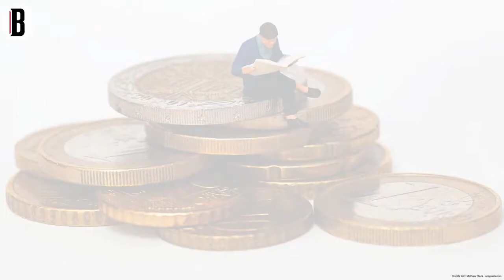Il Bollettino TV - M&A, deteriorati e profittabilità - prospettive sistema bancario italiano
La contesa recente per rilevare la quota di maggioranza Carige detenuta dal fondo interbancario di tutela dei depositi ha riportato l’attenzione su una delle tendenze di fondo che avranno un impatto rilevante sul sistema bancario italiano nel prossimo anno. Oltre al percorso di consolidamento che si realizzerà verosimilmente mediante operazioni straordinarie di fusione acquisizione, particolare attenzione meritano ancora la gestione dei crediti deteriorati, con particolare riferimento alla categoria Unlinkely To Pay e il nodo strutturale della profittabilità che potrebbe beneficiare di un aumento nei tassi d’interesse.
Dopo l’acquisizione di Ubi da parte di Intesa Sanpaolo, e su scala minore l’acquisizione del Credito Valtellinesa da parte di Credit Agricole fin al matrimonio sfumato tra MPS e Unicredit rimangono aperte alcune possibilità di aggregazione nell’ambito degli istituti di medie dimensioni e si torna a parlare delle possibili combinazioni che potrebbero portare alla costituzione del cosiddetto terzo polo bancario del paese.
Se per quanto riguarda la profittabilità degli istituti di credito osserviamo segnali incoraggianti da oltre oceano dove una ripresa dell’economia è più robusta e l’aspettativa di un rialzo dei tassi viene percepito come più imminente, anche a fronte di pressioni inflazionistiche più pronunciate, in Europa l’entusiasmo è più contenuto perché la crescita rilevante dei debiti sovrani e le incertezze legate alla pandemia costituiscono un freno alla virata in senso restrittivo della politica monetaria che pure rimane altamente probabile per l’anno in corso e dovrebbe portare un contributo positivo ai bilanci degli istituti di credito.
Ultima ma non per importanza tra le determinanti di fondo rimane la gestione dei crediti problematici con particolare riferimento a quelli caratterizzati da un grado minore di deterioramento. Anche grazie a strumenti eccezionali come la GACS, garanzia statale sulle cartolarizzazioni di sofferenze, la parte più rilevante degli stock di Non Performing Loans è stata deconsolidata dai bilanci bancari, si è ridotta di tre quarti rispetto ai picchi registrati nel 2015 ed è tornata a volumi al di sotto di quelli registrati nel 2009.
La sfida principale come detto riguarda le esposizioni performing che presentano un rischio rilevante, classificate come stage 2 secondo il principio IFRS 9 e le esposizioni non performing qualificate come unlikely to pay. Si tratta dei crediti che al momento presentano i rischi più elevati e sulle quali i regolatori porranno maggiore attenzione.
Dunque nei prossimi mesi possiamo attenerci un percorso di consolidamento del settore bancario, con una riduzione delle esposizioni deteriorate operata mediante operazioni straordinarie sotto la regia delle autorità di vigilanza e di governo che manterranno un approccio fortemente interventista sul sistema.

Il libro che trovate in Libreria e nei principali Bookstore on line.

Leggi le "Storie di Tutti i colori più uno"